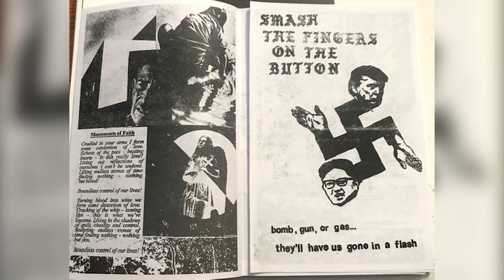Pawns - Monuments of faith [Subtitulada en Español]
Tenía ganas de subir esta canción al canal desde hace tiempo; tal vez siga subiendo algunas canciones de esta banda. Espero que les guste y gracias por el apoyo.